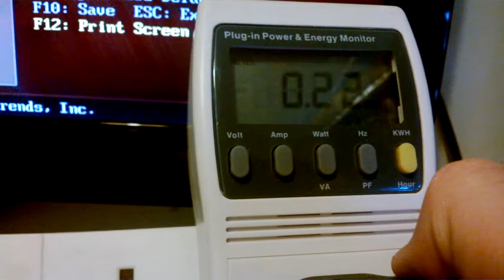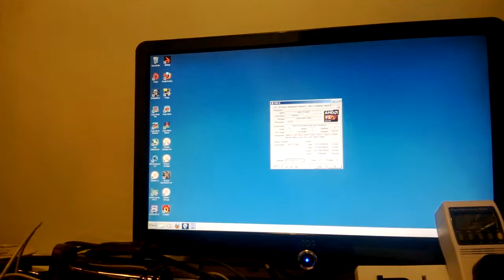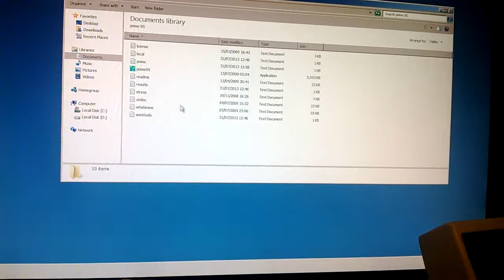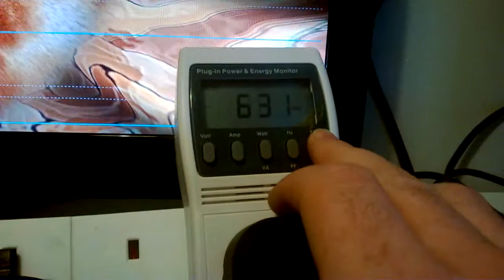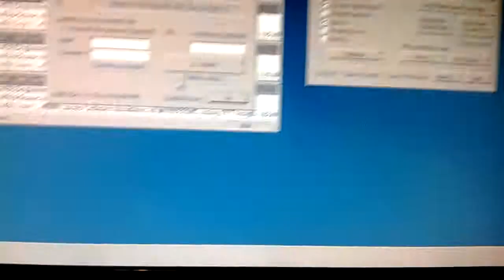Power usage Part 2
another run of furmark and prime 95 this time volt reading and amps as well  as the KWH